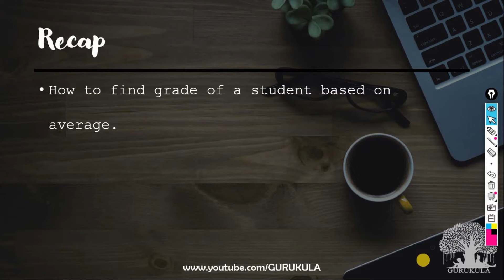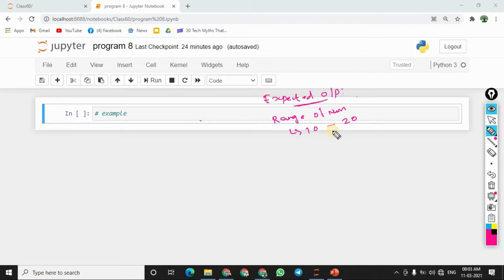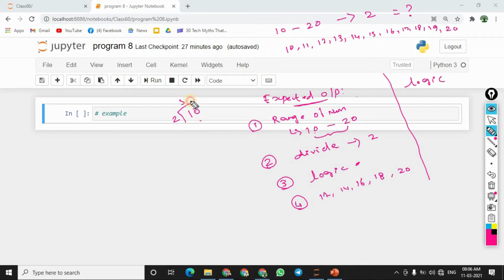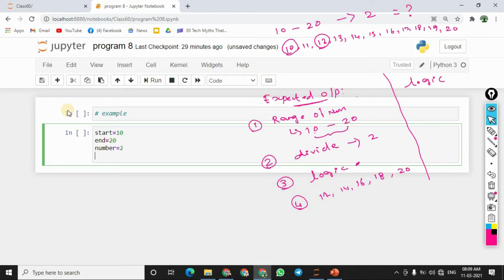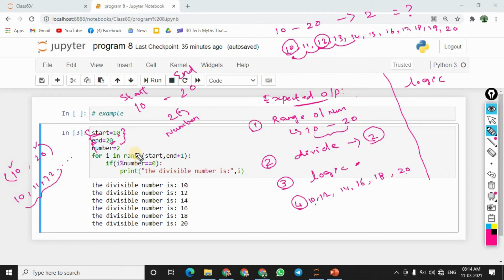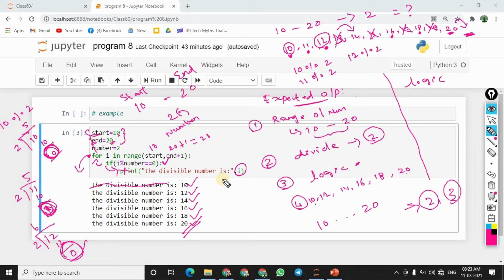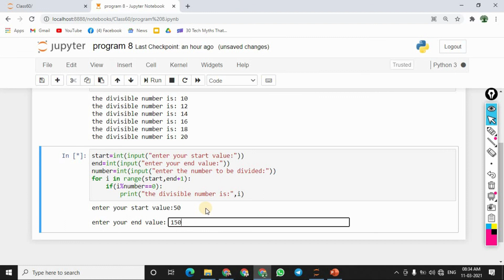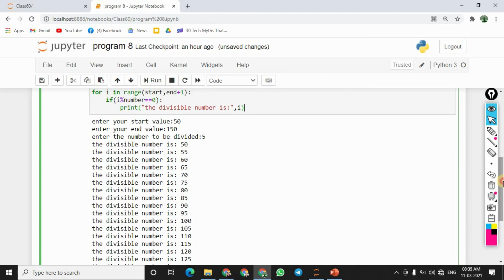Learn Python in Tamil | print all numbers in a range that are divisible by given number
We are happy to launch another video lecture series in GURUKULA to learn Python in Tamil.